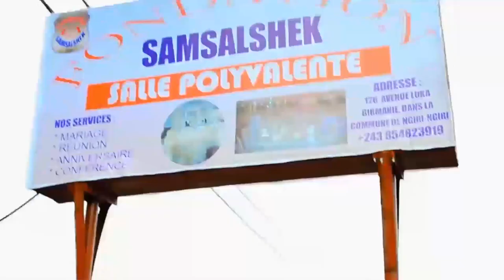KAKE:AFFAIRE SILA ET DINANA ELUKI BA PROBLEMES,BA JALOUX NDE BA NANI?BOYOKA ETEKO ETETAMI